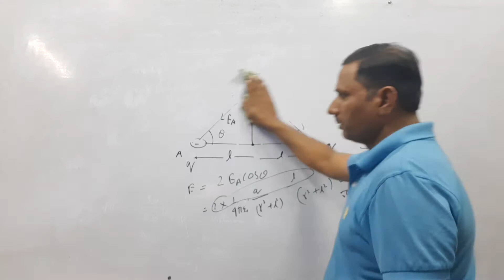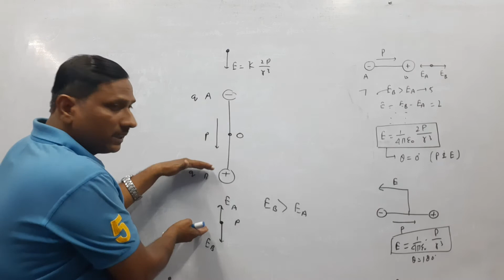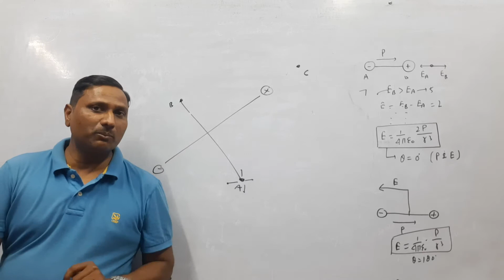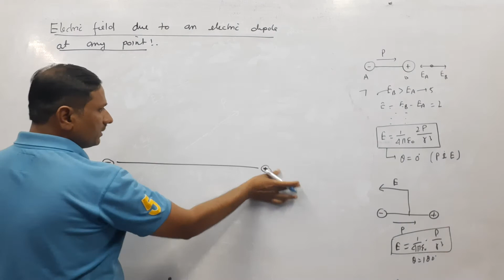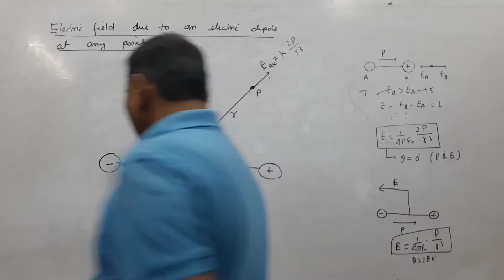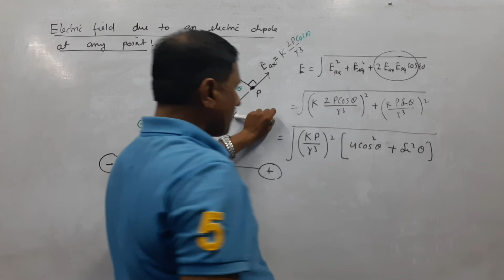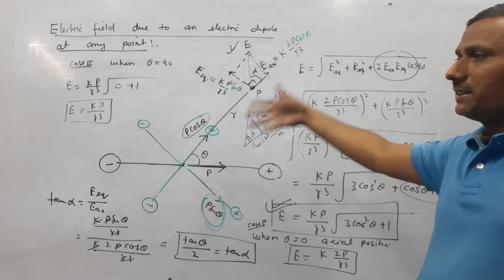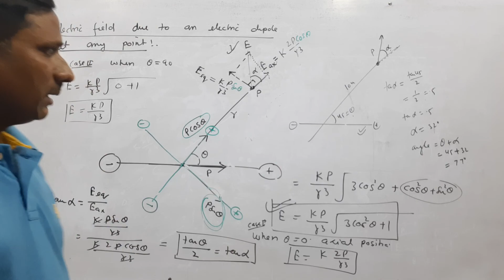Electric field due to an electric dipole at any point